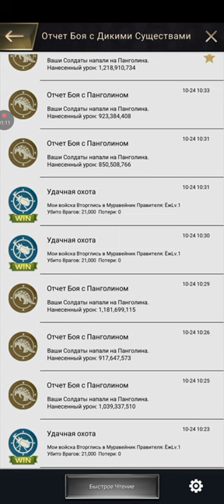зверский урон на сурке и панголине от спец муравья the ants underground kingdom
Новая платформа для видео

мой игровой ид 6162100
мой сервер 128